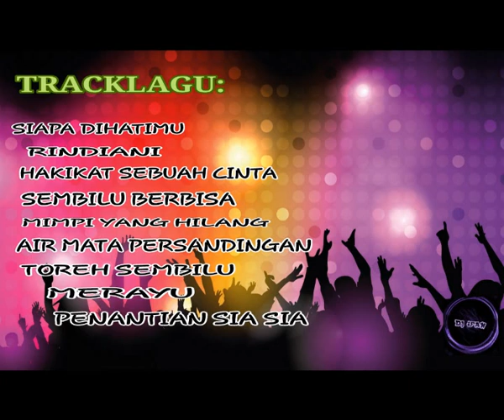DUGEM SIAPA DIHATIMU || RINDIANI || FULL LAGU MALAYSIA || DJ IFAN